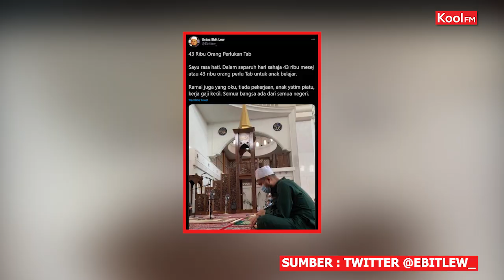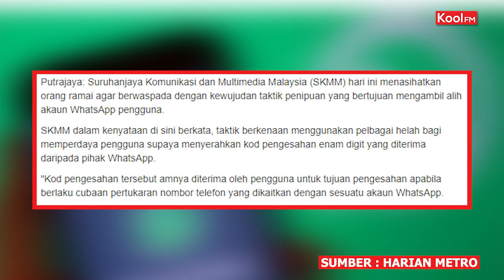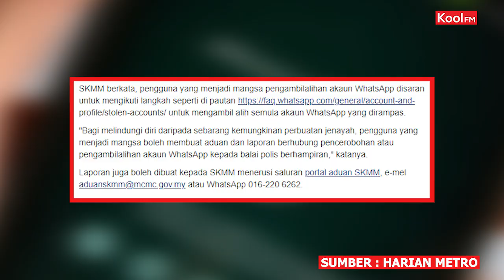Ibu Terdesak Mencuri Demi Anak, 43 Ribu Mesej Mohon Bantuan Ustaz Ebit Lew | KP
Kool Panas akan menghidangkan anda dengan isu-isu semasa yang berlaku di Malaysia mahupun luar negara. Saksikan Shah Sulaiman dengan intipati yang menarik minggu ini !